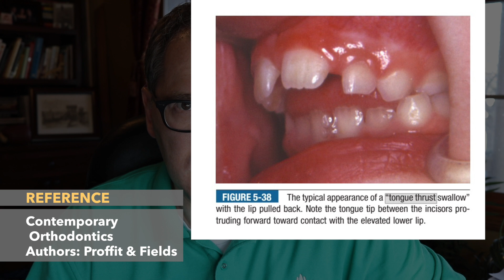Tongue thrust swallow - Orthodontic Matters Episode 11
This video is about orthodontic tongue thrust swallow and open bite. Tongue thrust swallow often is the result of an open bite, not the cause